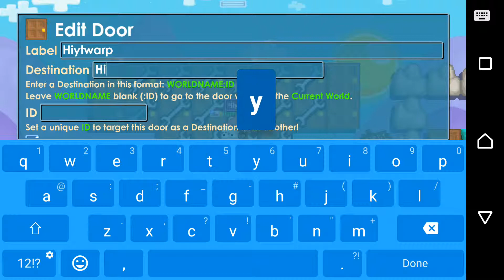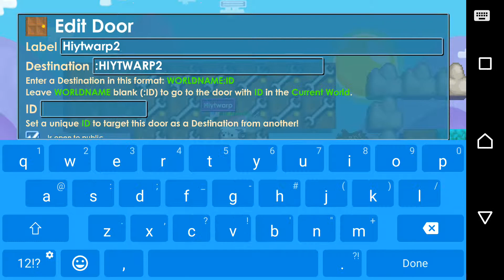How to use a warp door into another world and door in your same world